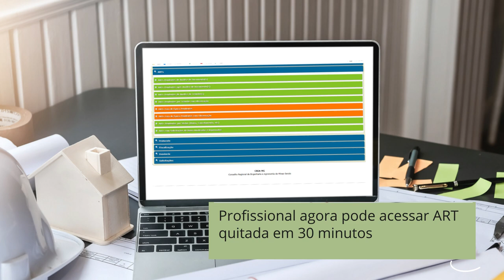Profissional registrado no Crea-MG agora pode acessar ART quitada em 30 minutos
As ARTs compõem o acervo técnico do profissional, comprovando sua experiência e têm valor de contrato. Elas devem ser anotadas antes do início da atividade técnica. Com a implantação do novo sistema de serviços do Crea-MG e adequações na compensação do pagamento, a cada meia hora é realizada uma atualização e o profissional tem acesso ao documento quitado. Já os dados cadastrais, necessários para emissão de Certidão de Acervo Técnico, a CAT, são atualizados três vezes ao dia.

Notícia veiculada na Rádio Crea-Minas em 10 de junho de 2021.